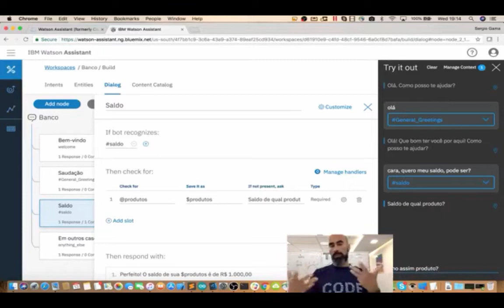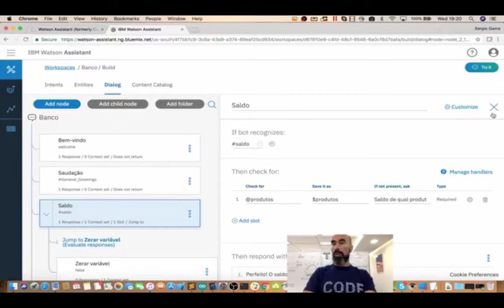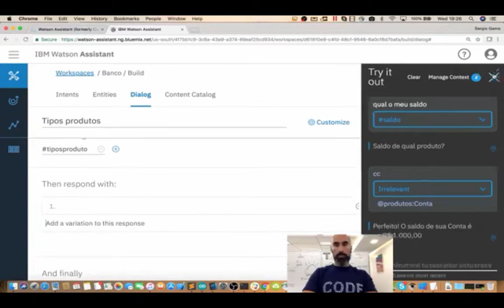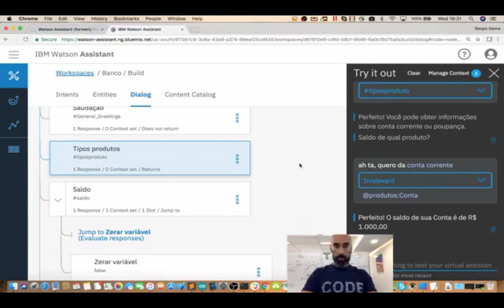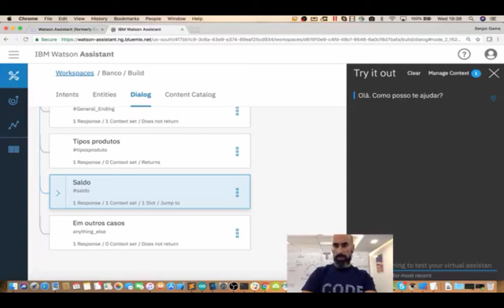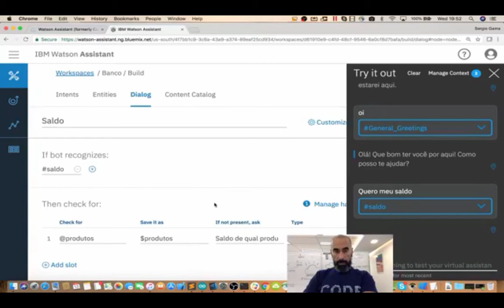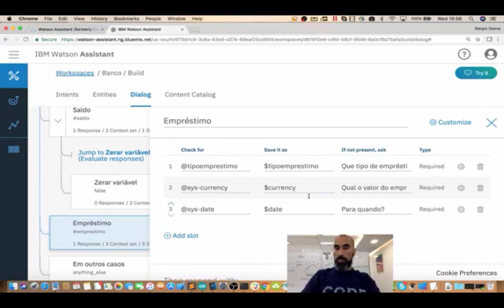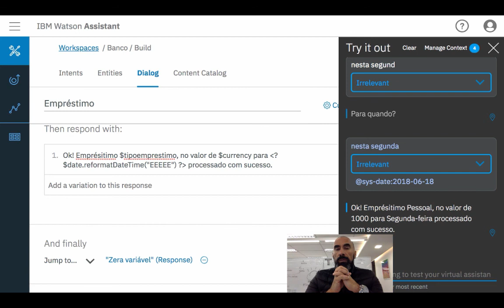Chatbot com Watson Assistant, Visual Recognition, WKS, NLU, Discovery e Weather Channel - Capítulo 2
Continuação do capítulo 1 da proposta de trilha para o desenvolvimento de um ChatBot completo, utilizando Watson, com os serviços de Assistant, NLU, Discovery, Visual Recognition, STT e TTS.